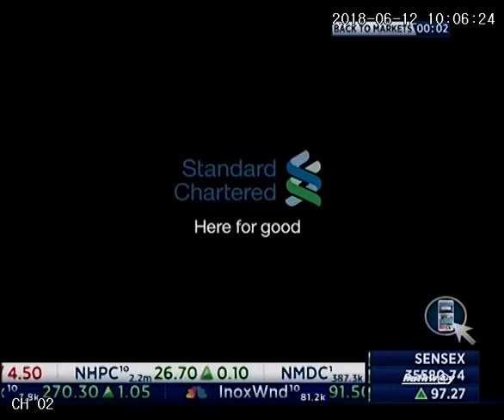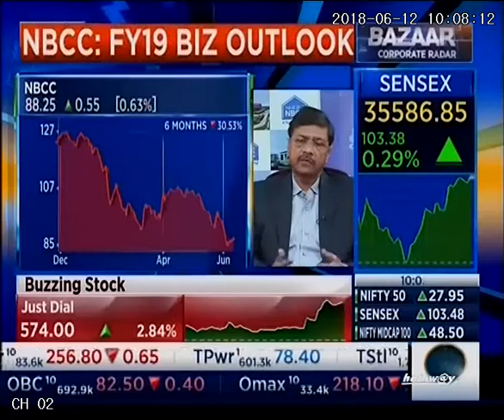Dr. Anoop Kumar Mittal, CMD, NBCC in conversation with CNBC TV18 on June 12, 2018.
TVN 251348